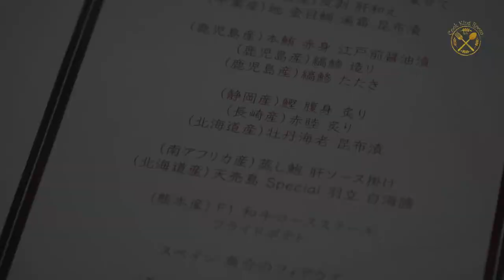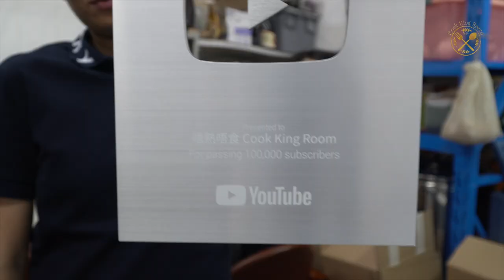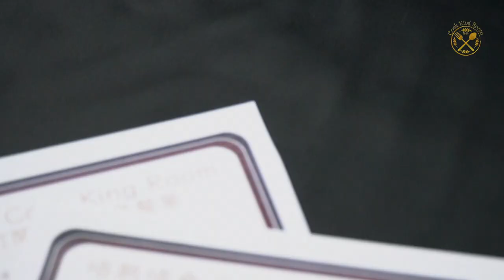【玩命網聚! 18人 Omakase】豐州市場拍賣 $2400 海膽! 地金目鯛! 赤鯥! 皮剝! 縞鰺! 鰹! 牡丹海老! 牡蠣! 鮑! 赤身醬油漬! 熊本和牛! 魚骨湯 Fideua !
唔熟唔食不經不覺已經過咗10萬訂閱，為咗慶祝呢個里程碑，我哋圍內攪咗個玩到接近甩轆嘅網聚，唔知係咪咁啱得咁橋，18人嘅飯局，投咗板第18名嘅海膽。

好多謝各位嘅支持，小弟只係係屋企煮飯，玩下。估唔到都有人睇，以後會繼續進步改善，多多指教！

●【VLOG】極鮮！超水準！入口即溶火炙赤鯥？花竹蝦上水24小時仲紮紮跳？席前手握壽司！

●【刺身料理】剝皮魚刺身 薄造 肝醬處理方法 自家製 初學者入門參考教學 （刺身料理）

●【自家製 Omakase】一對七！罕有 新鮮葡萄蝦！本鮪 腹！大拖羅唔應該入口即溶 養殖/天然最大分別？